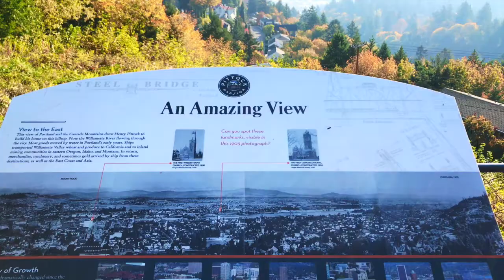Portland | 2018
Fall Break 2018
Portland, Oregon